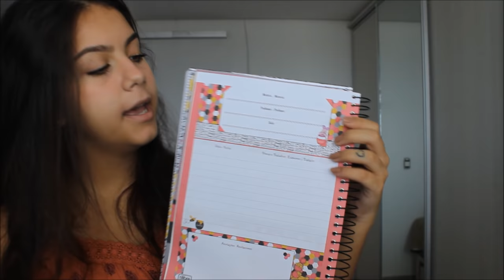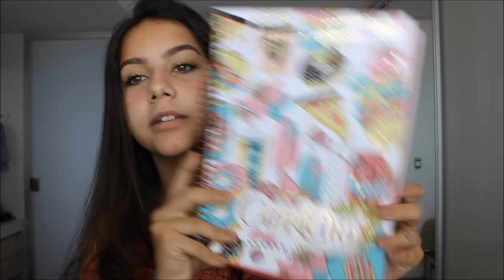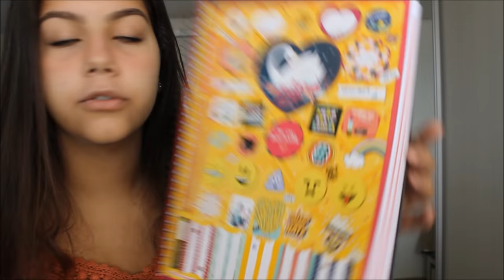Meu material escolar 2017 - por Nathália Jackeline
NÃO SE ESQUEÇAM DE DAR LIKE NO VIDEO E DE SE INSCREVER ♡ ♡